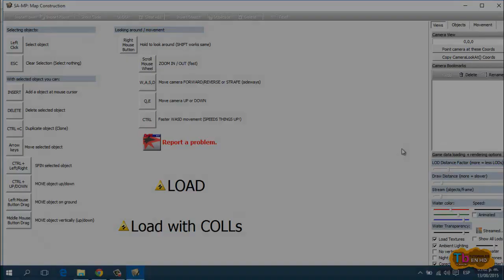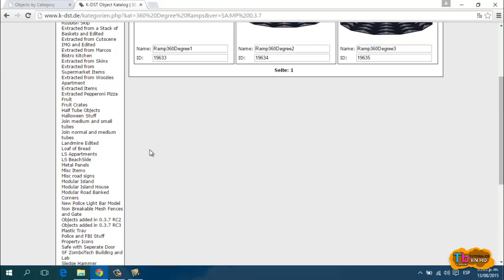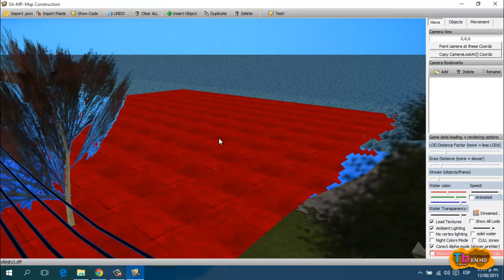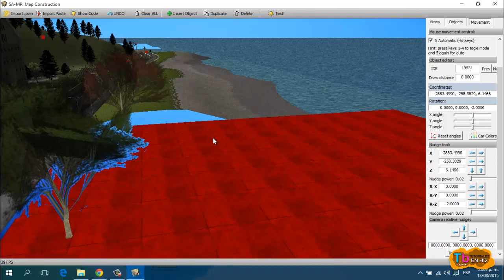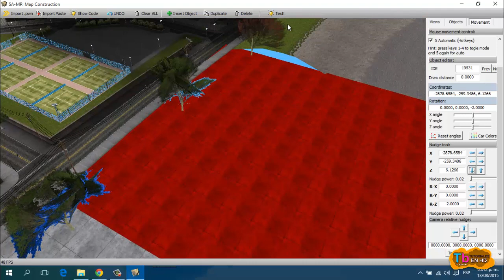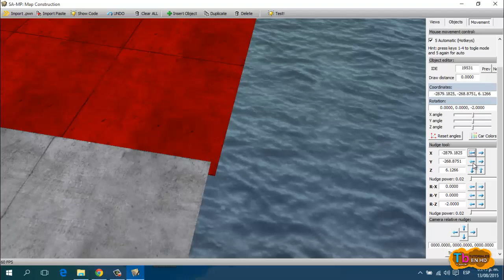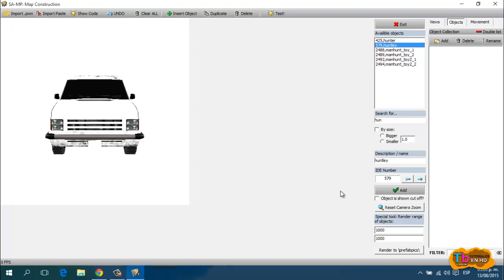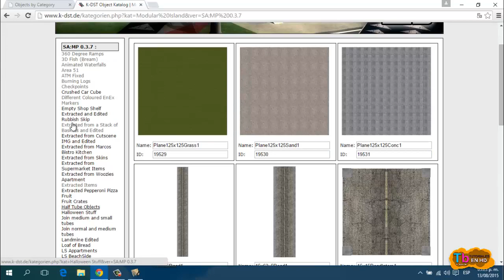Como mapear con map construction SAMP 0.3.7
Cualquier duda, pregunta, o comentario lo pueden escribir abajo
[SI LOS LINKS MUESTRAN ALGÚN PROBLEMA, FAVOR DE REPORTARLOS EN NUESTRA PÁGINA. LA PLATAFORMA DE YOUTUBE NO ES MUY REVISADA. GRACIAS CHICOS POR EL APOYO]